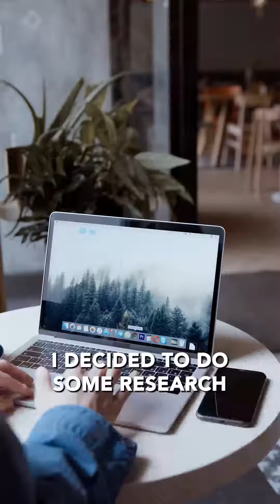How I got started in real estate? 🏡....